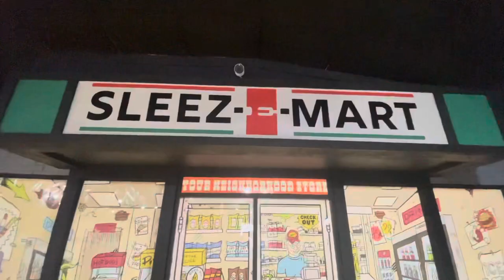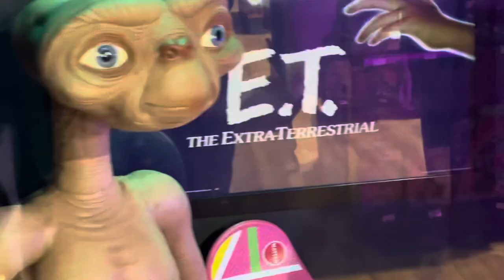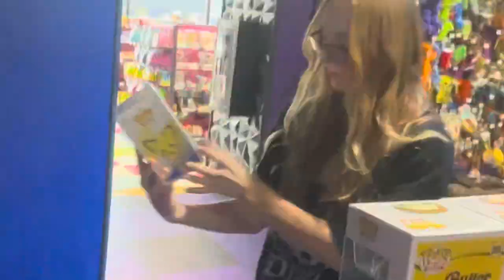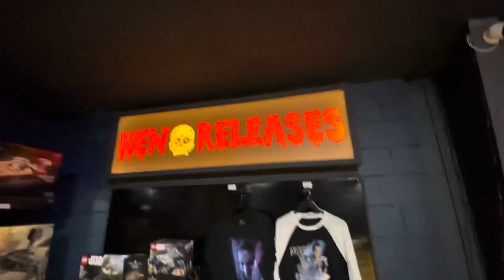A Retro GameStop Pet Store - Pet Pop!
In this small town of grace the Arkansas is a store called Pet Pop. It’s a pet store with all kinds of retro 80s collectibles and items for your collection!  It’s like a GameStop pet store!